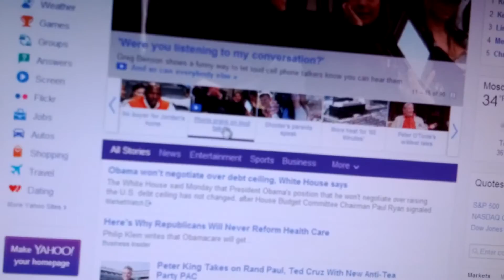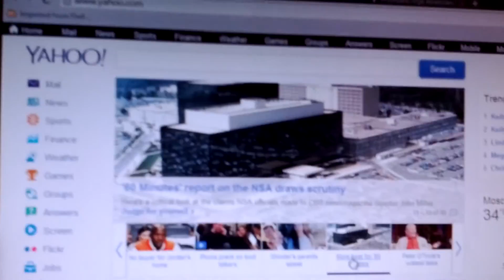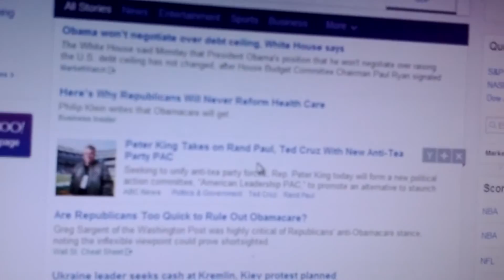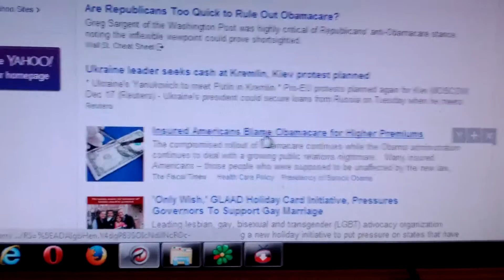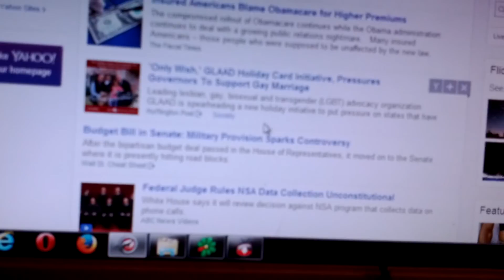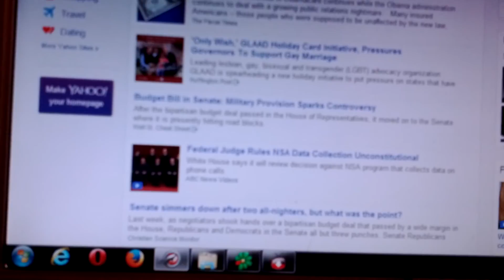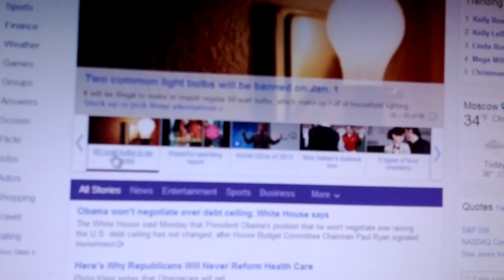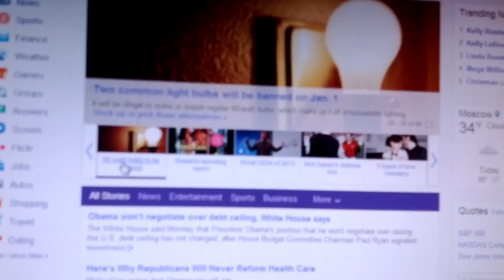This is what Yahoo calls News December 17th 2013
This is the crap Yahoo calls News